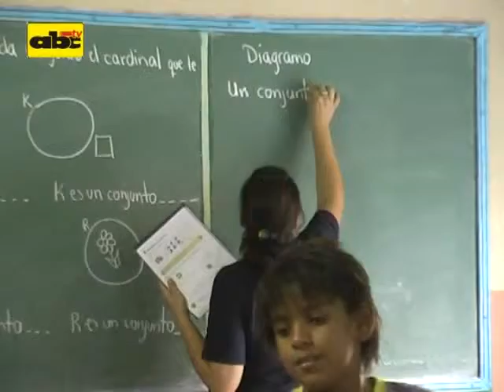MEC fomentará racionalización de energía eléctrica en las escuelas